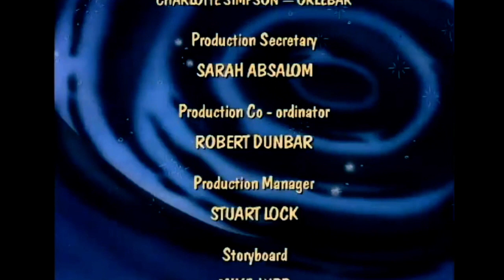Bimble's Bucket - The Journey (1996)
Here's another episode of Bimble's Bucket!

In this one, the fifth one, Bimble's idea of a new hiding place for the magic bucket doesn't quite work out, and Bilge and Oiler steal it (again!) in order to give it to Dolly Clackhanger the Witch, who in turn will give it to Queen Kak. Now, Bimble must find a way down to Sleaze City and get the bucket back.